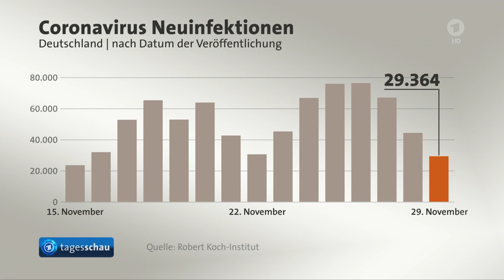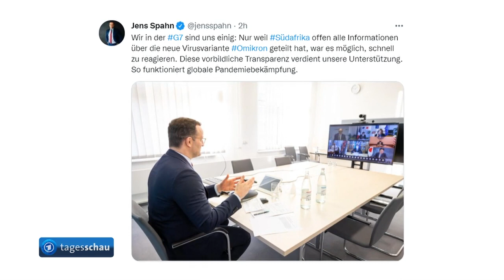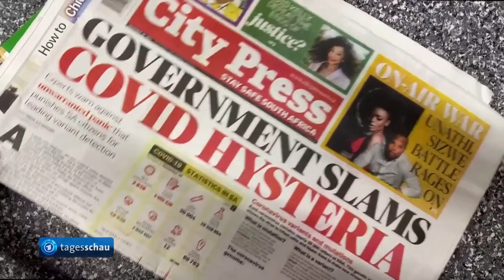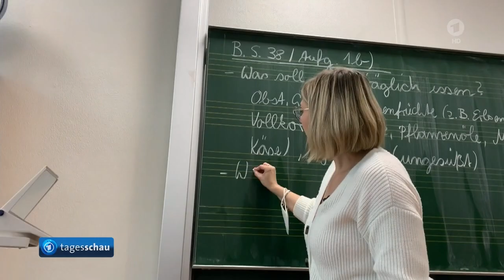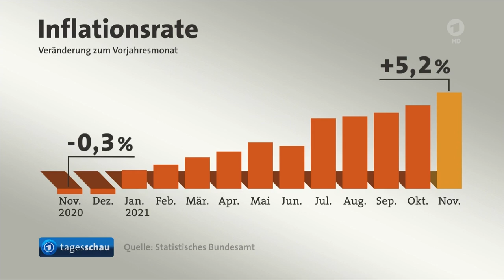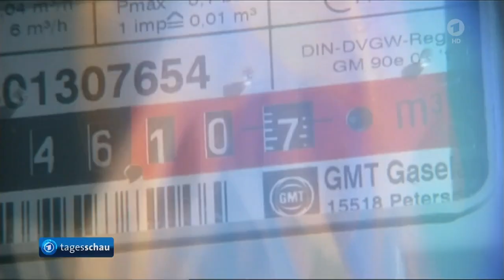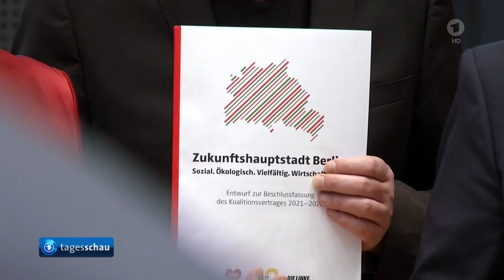tagesschau 20:00 Uhr, 29.11.2021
Themen der Sendung: Vorgezogene Bund-Länder-Beratung wegen verschärfter Corona-Situation, Das RKI meldet 29.364 Neuinfektionen, Die Sieben-Tage-Inzidenz steigt weiter auf 452,4, Die G-7 Staaten fordern dringend Maßnahmen gegen die Verbreitung von "Omikron", Einigung im Öffentlicher Dienst: Mehr Gehalt und Corona-Sonderzahlung, Inflationsrate steigt weiter um 5,2 Prozent, Rot-grün-roter Koalitionsvertrag in Berlin vorgestellt, Juristische Niederlage für Kohl-Witwe, Vulkan auf La Palma kommt nicht zur Ruhe, Trainerwechsel bei Hertha BSC, Das Wetter